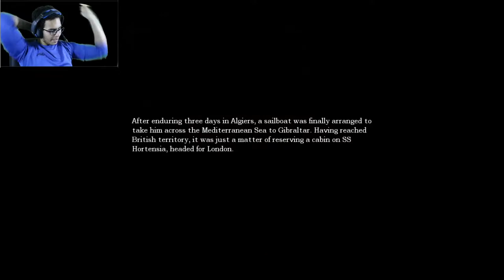ALL HEIL THE TENDER BOX KING | Amnesia:The Dark Descent